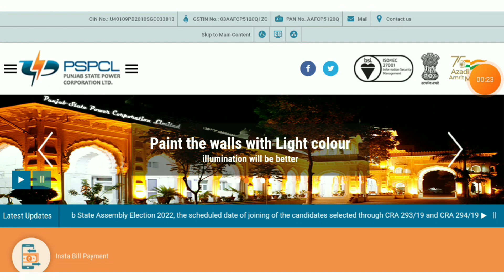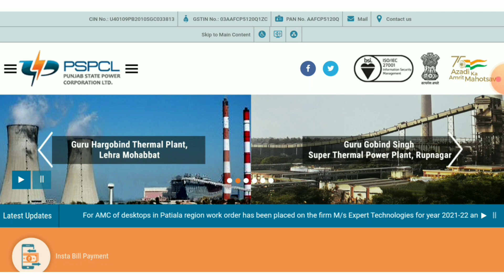300 unit free punjab (ਪੰਜਾਬ ਸਰਕਾਰ ਦਾ ਵੱਡਾ ਫੈਸਲਾ 300 ਯੂਨਿਟ ਬਿਜਲੀ ਮੁਫ਼ਤ ) pspcl bijli free in punjab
300 unit free punjab (ਪੰਜਾਬ ਸਰਕਾਰ ਦਾ ਵੱਡਾ ਫੈਸਲਾ 300 ਯੂਨਿਟ ਬਿਜਲੀ ਮੁਫ਼ਤ ) pspcl bijli free in punjab